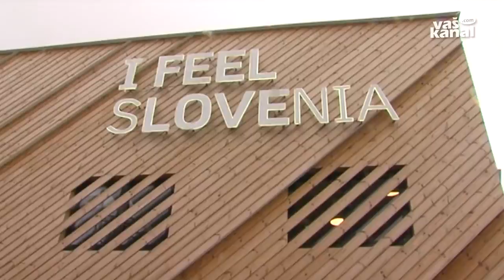Jugovzhodna Slovenija na EXPO v Milanu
MILANO - Danes je za Slovenijo na svetovni razstavi EXPO v Milanu poseben dan. Pridružila se je namreč klubu držav udeleženk svetovne razstave, katerih paviljone je obiskalo milijon obiskovalcev. Danes se zaključuje tudi predstavitev jugovzhodne Slovenije, ki se je kot zadnja predstavila med dvanajstimi sodelujočimi slovenskimi regijami.